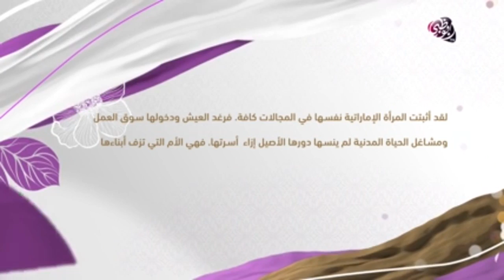أقوال سمو الشيخة فاطمة بنت مبارك عن المرأة الإماراتية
شاهد المزيد من قناة ابو ظبي